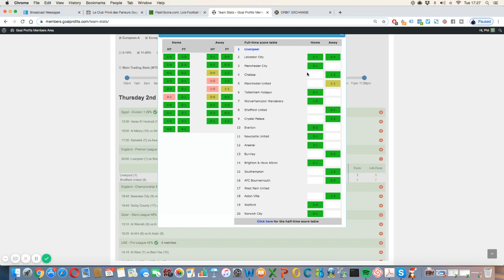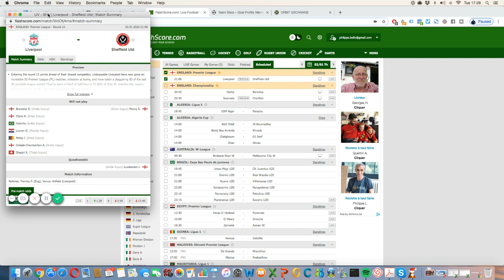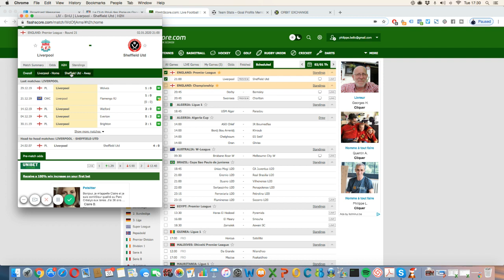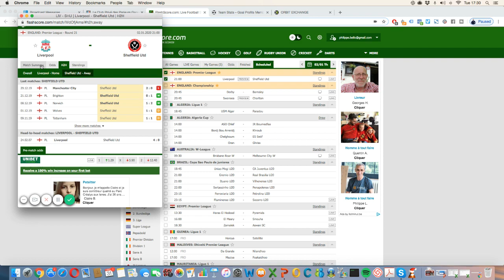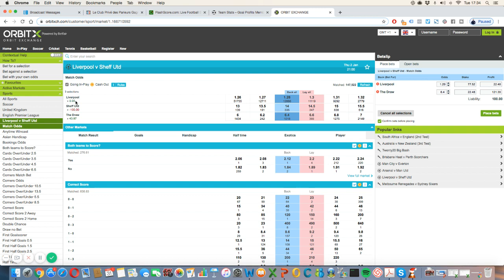Mon Prochain Pronostic PREMIER LEAGUE: Liverpool v Sheffield Utd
Dans cette vidéo, je vous donne mon pronostic de la semaine en PREMIER LEAGUE dans le match Liverpool v Sheffield Utd.

BONUS

12 SEMAINES de coaching privé pour passer d'Amateur à Pro. Apprends à Gagner du CASH avec tes Propres Paris.

QUI SUIS-JE ?

ME CONTACTER